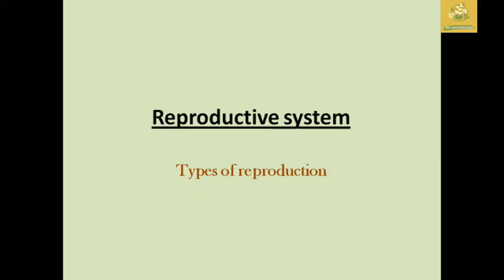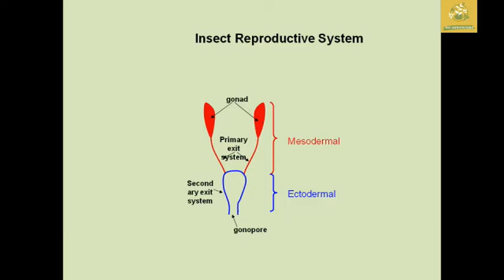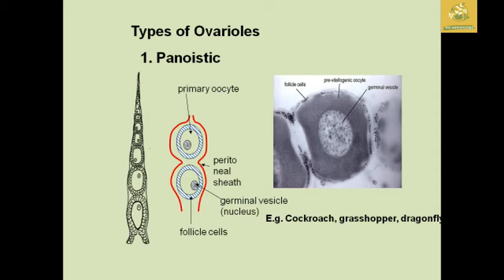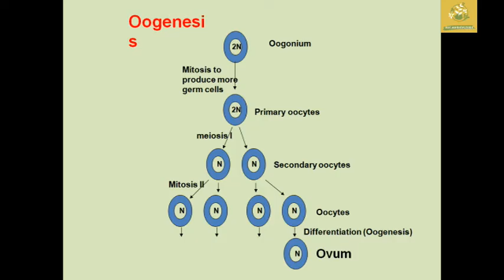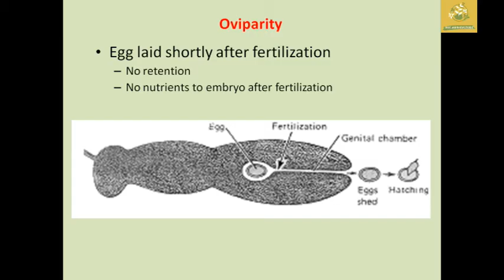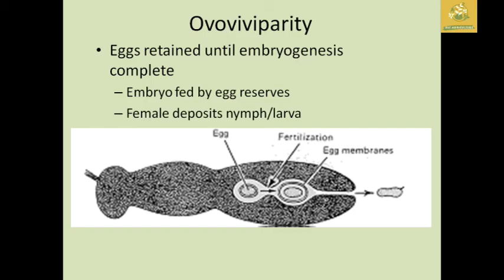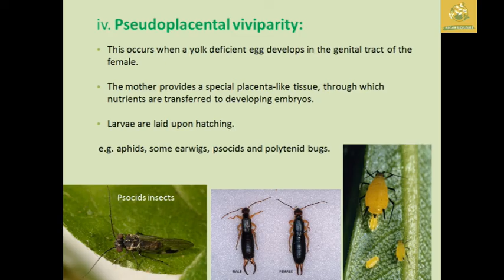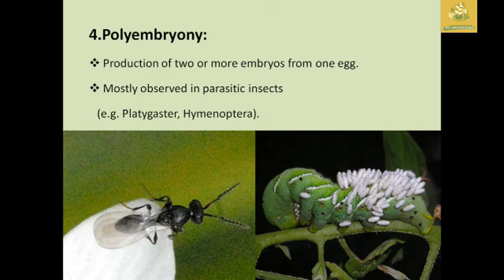Male and female reproductive systems in insects in Tamil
Make your Doudts cleared in the Instgram Channel..